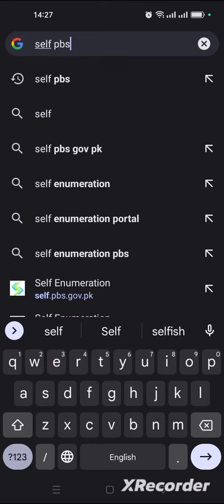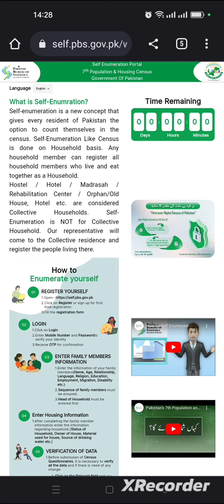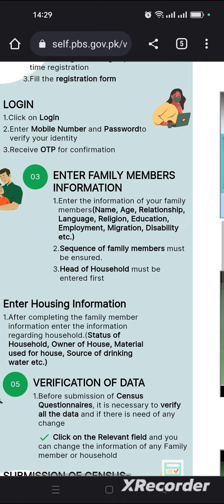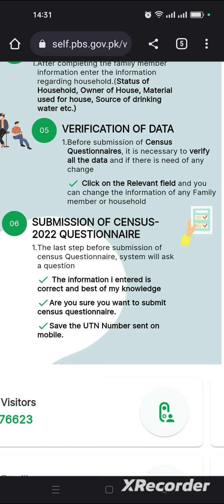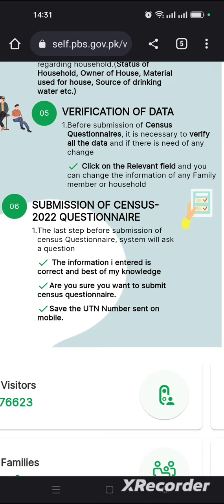how to register for self enumerate Pakistan digital census l how to enter data self Enumeration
What is Self-Enumration?

Self-enumeration is a new concept that gives every resident of Pakistan the option to count themselves in the census. Self-Enumeration Like Census is done on Household basis. Any household member can register all household members who live and eat together as a Household.
Hostel / Hotel / Madrasah / Rehabilitation Center / Orphan/Old House, Hotel etc. are considered Collective Households. Self-Enumeration is NOT for Collective Household. Our representative will come to the Collective residence and register the people living there.

How to

Enumerate yourself

01

REGISTER YOURSELF

1.

2.

Click on Register or sign up for first time registration

3.

02

LOGIN

1.

Click on Login

2.

Enter Mobile Number and Passwordto verify your identity

3.

Receive OTP for confirmation

03

ENTER FAMILY MEMBERS INFORMATION

1.

Enter the information of your family members(Name, Age, Relationship, Language, Religion, Education, Employment, Migration, Disability etc.)

2.

Sequence of family members must be ensured.

3.

Head of Household must be entered first

04

Enter Housing Information

1.

After completing the family member information enter the information regarding household.(Status of Household, Owner of House, Material used for house, Source of drinking water etc.)

05

VERIFICATION OF DATA

1.

Before submission of Census Questionnaires, it is necessary to verify all the data and if there is need of any change
Click on the Relevant field and you can change the information of any Family member or household

06

SUBMISSION OF CENSUS-2022 QUESTIONNAIRE

1.

The last step before submission of census Questionnaire, system will ask a question
The information i entered is correct and best of my knowledge
Are you sure you want to submit census questionnaire.
Save the UTN Number sent on mobile.